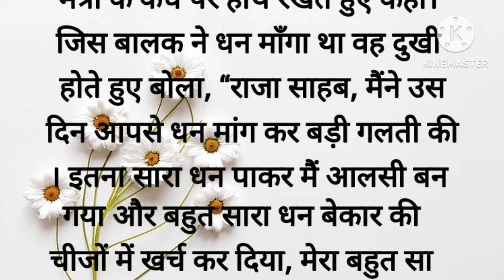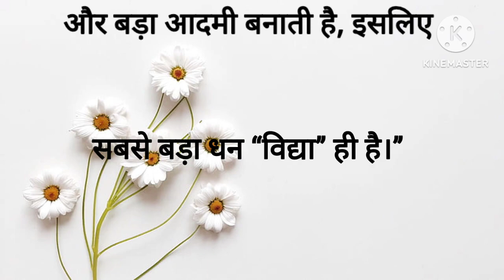सबसे बड़ा धन!।।राजा और तीन बच्चो की कहानी।।greatest wealth।।story।।